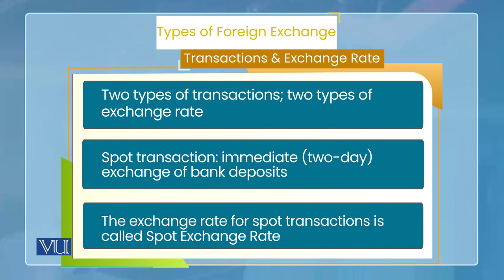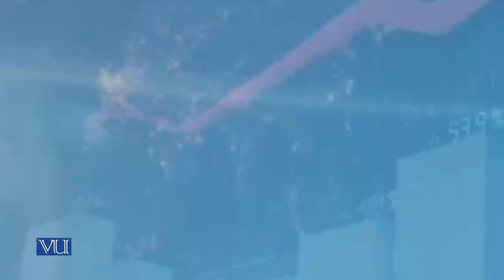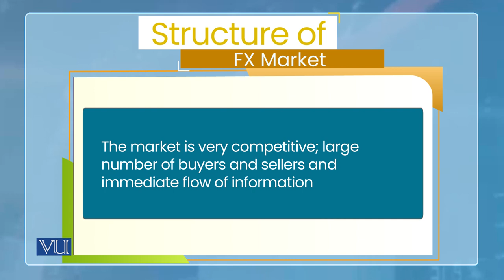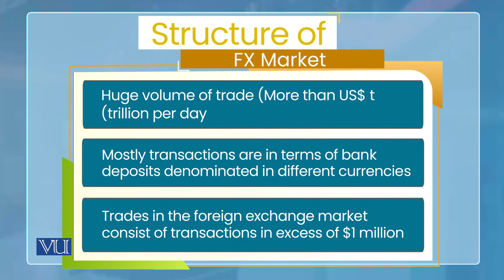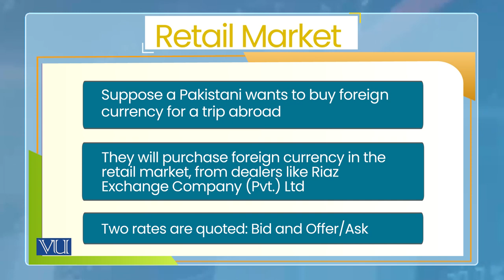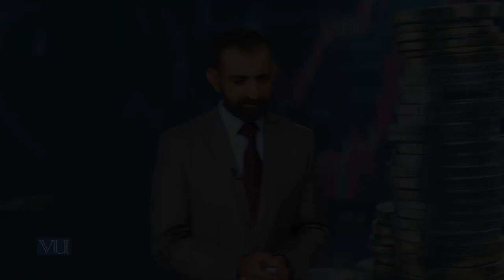Monetary Economics | ECO604_Topic173